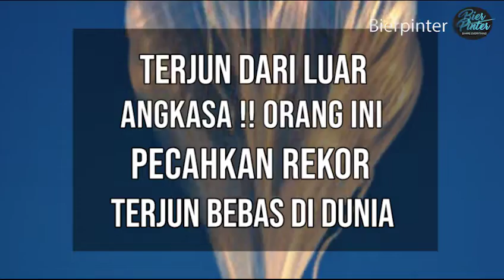Terlalu Nekat? Orang Ini Terjun dari Luar Angkasa!!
Apakah kalian pernah berfikir untuk terjun bebas dari luar Angkasa?

Nama Felix Baumgartner adalah orang yang melakukan aksi nekat dengan terjun bebas dari luar angkasa. Aksi itu berhasil mengukuhkan namanya sebagai manusia pertama yang berhasil terjun dari ketinggian 39 kilometer dan tercatat sebagai pemecah rekor dunia pertama.

Felix merupakan atlet penerjun payung asal Australia yang telah beberapa kali melakukan aksi-aksi nekat. Sebelum Felix berhasil mencatat rekor dunia dengan melakukan terjun bebas dari luar angkasa, ia sempat melakukan uji coba dengan melompat dari ketinggia 71581 kaki atau 21818 meter dari permukaan tanah.

Pada pengujian tersebut, sebelum ia membuka parasutnya, ia berhasil melesat dengan kecepatan lebih dari 360 mil per jam atau 580 km per jam dan mendarat dengan selamat dalam waktu 3 menit 43 detik. Pria kelahiran 20 April 1969 di Salzburg Australia ini populer setelah berhasil melompat dari luar angkasa.

Dimana ia menggunakan balon udara yang dirancang khusus pada 14 oktober 2012. Dalam aksi terjun dari luar angkasa tersebut, Felix dikatakan memecahkan kecepatan suara. Menurut situs Redbullstratos, mengatakan bahwa felix meluncur ke bumi dalam kecepatan 690 mil per jam dalam waktu 4 menit 20 detik.